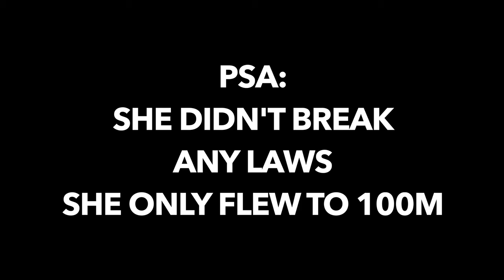Collaboration breeds innovation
Sometimes, collaboration is the best way to innovate.
As it turns out, not only do I shoot photos and videos. I also shoot arrows!
Don't worry, this is not a video about archery, haha.